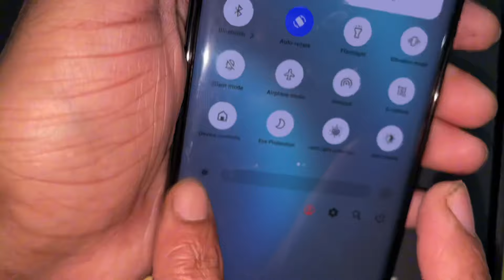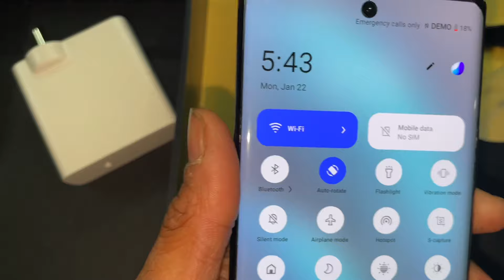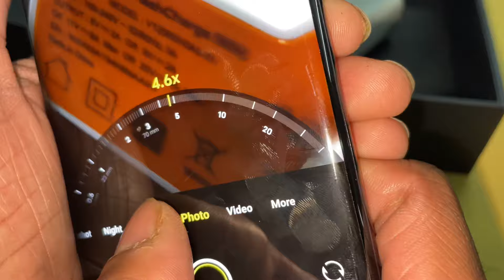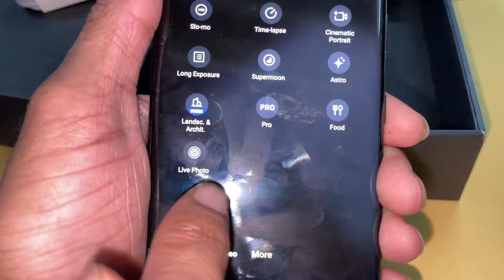vivo X100 Unboxing & First Look | vivo X100 Unbelievable 🤯 Camera Testing - Why it worth ₹ 63 K 😱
Shop name :- bhushan radio

We are giving review on vivo X100 , why it cost Rs. 63 thousand Rs in this device we got a ip Rating of IP68 protection, 3 cameras of 50 mp + 50 mp + 64 megapixel camera 📸, in this device we got 2 colours star trail blue & asteroid black , in this device we get 9300 media tek dimensity , funtouch os 14 , android based on 14 etc. in the box we got Vivo X100 , sim eject tool , 120W flash charger, type C to type C cable , warranty card & quick start guide line & protection case gaurd in VIVO X100 box

For any business queries dmm me on my instagram handle or gmail account:-